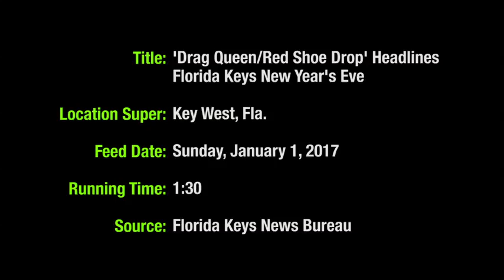'Drag Queen/Red Shoe Drop' Headlines Key West New Year's Eve (Video)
Thousands of revelers in Key West welcomed 2017 with the "drop" of a female impersonator known as Sushi perched in a super-sized red high-heel shoe.

The annual "Red Shoe Drop," staged on the island's famed Duval Street, was one of Key West's four subtropical takeoffs on the traditional New Year's Eve "ball drop" in New York City's Times Square.

Elegantly dressed in a self-designed gown inspired by the Cinderella story, Sushi, the alter ego of Gary Marion, was lowered from the Bourbon St. Pub balcony as the final seconds of 2016 ticked away.

As the clock struck midnight, she landed and popped the cork on a bottle of champagne, welcoming 2017 while thousands of revelers cheered and applauded.

A few blocks away on lower Duval Street, crowds watched a gigantic manmade conch shell, the symbol of the Florida Keys, descend to the flat roof of Sloppy Joe's Bar. At the Schooner Wharf Bar in the island city's Historic Seaport, New Year's Eve revelry saluted the Florida Keys' seafaring heritage with the "drop" of a pirate wench from the top of a sailing ship's mast. And at the Ocean Key Resort, a huge replica of a Key lime wedge "splashed down" into a larger-than-life margarita glass.

Other Florida Keys New Year's Eve festivities included waterfront fireworks displays in Key Largo, Islamorada and Marathon.